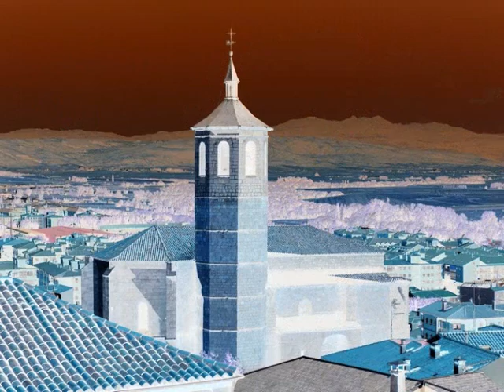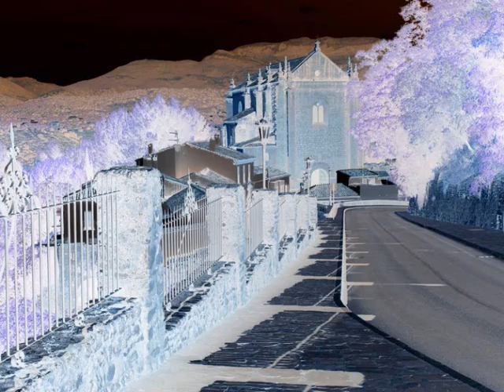La carcel del amor - JOSE LUIS PERALES Y ANA GRABRIEL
Imágenes en video inverso